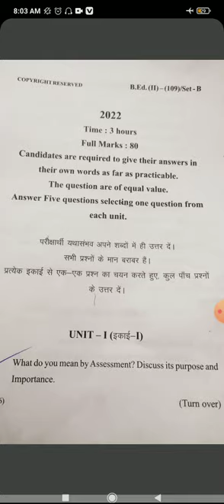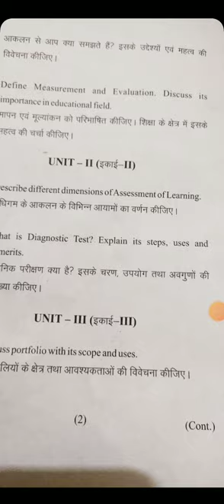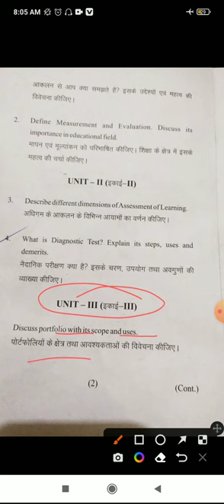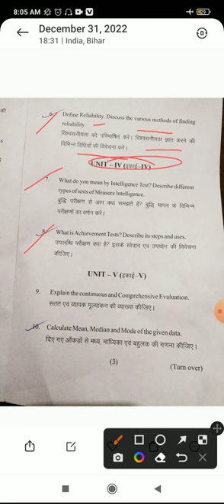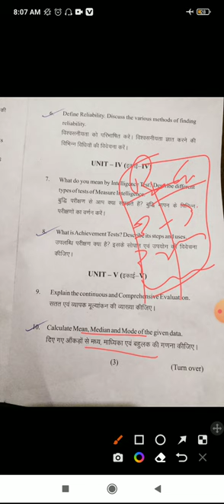MMHAPU , Patna B.ed 2nd year Assessment for Learning से पूछा गया प्रश्न ।